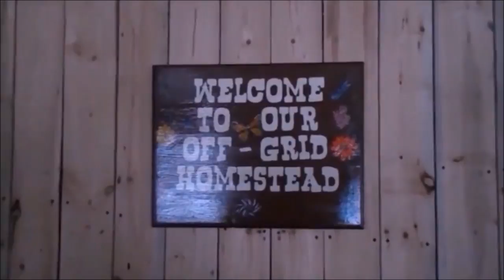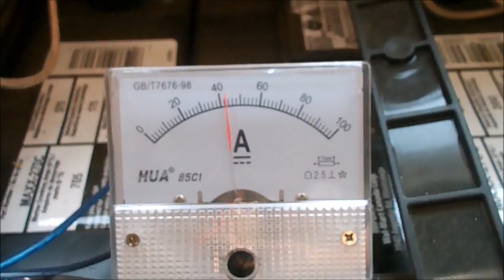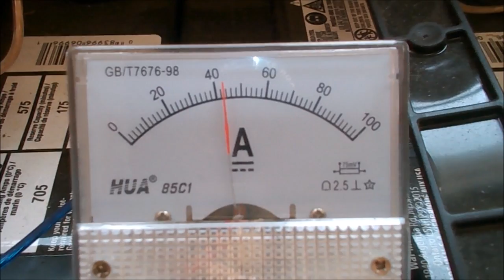How We Charge Our Chainsaw Battery And Some More Bandsaw Sawmilling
In Today's video I show you how we charge our Chainsaw battery...  FOR FREE,  Plus we do some more milling with our Homemade Bandsaw Sawmill.